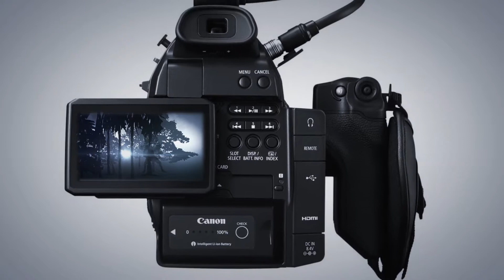New Logos & Such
various new logo intros for various stuffs.

Sigil VFX: to draw attention to the fact that there are moderatly impressive VFX in the folowing short film (not for use in episodes)

NWP Blue: A blue intro for more action based short films

Clandestine Studios: just so we can have more useless but kind of cool logos before our short films

NWP Woods: for some short films or possibly episodes